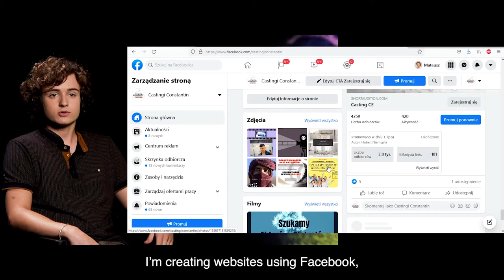Youth&Creativity - Poland - Mateusz Rumiński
Kilka słów o tym jak Mateusz łączy web design z aktorstwem.

Film powstał w ramach projektu Youth & Creativity sfinansowanego w ramach programu Unii Europejskiej Erasmus + Youth Education - KA227.

A few words about how Mateusz links web design with acting.

The film was created as part of the Youth & Creativity project funded by the Erasmus + programme Youth Education - KA 227, of the European Union.